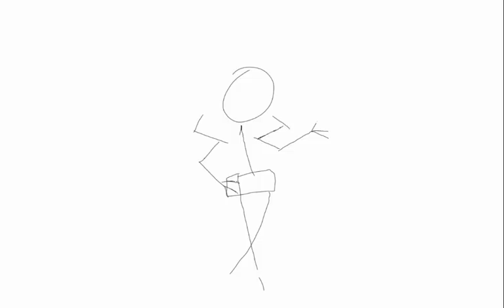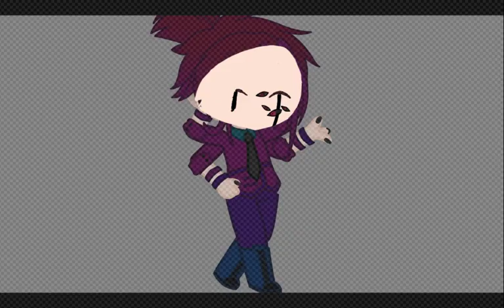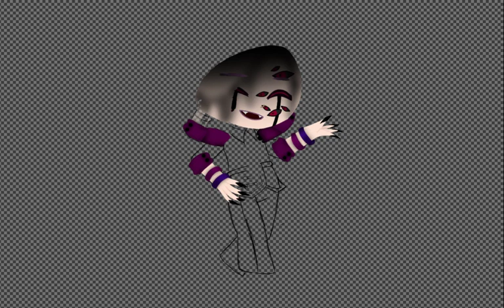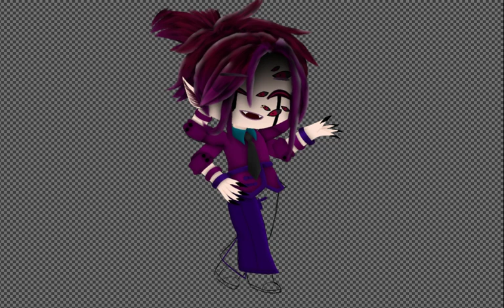Snazzy Spider (I suck at hands sorry)